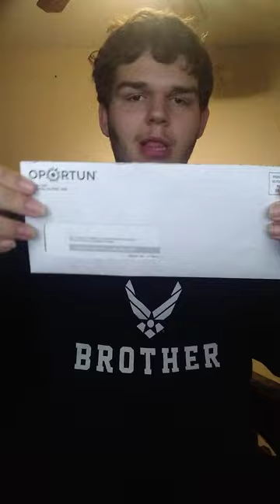How to draw a molerat (with a Mailtime song & Mailbox scene included)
Requested by Ben Lamantia